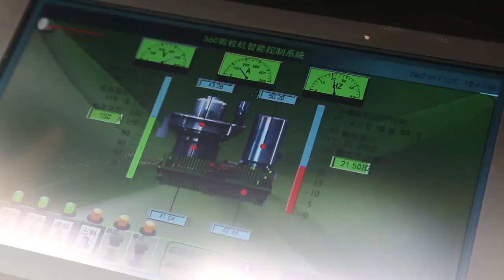wood pellet machine YGKJ560B